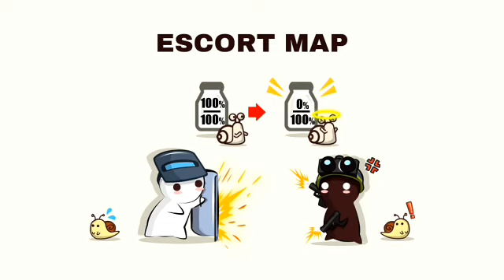HOOK EXE | MIlk Choco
Milk choco
Name : R H E M D I T Z Y
ID : 24070795
Terima Kasih :)